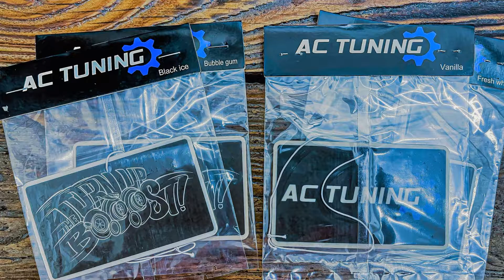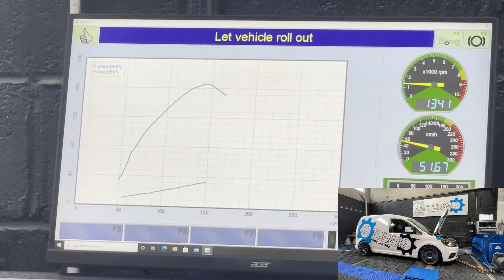Our Caddy Finally Hits The Dyno Stage 1+ Making Super Strong Numbers!!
Full Spec:

- Stage 1+ Custom AC Tuning Software Developed In Association With Uber Tuning